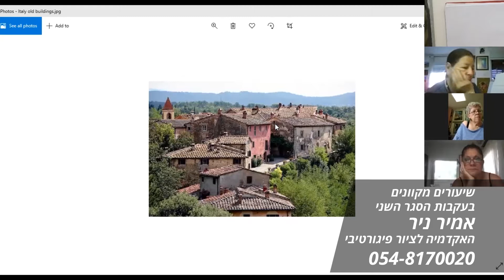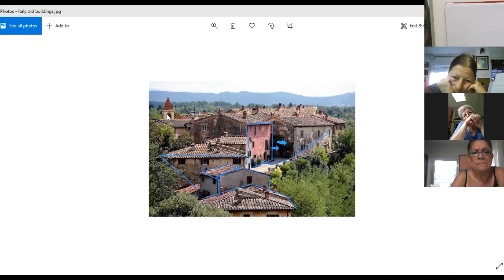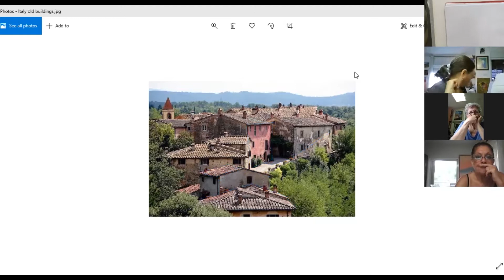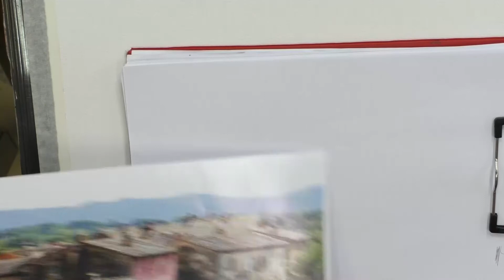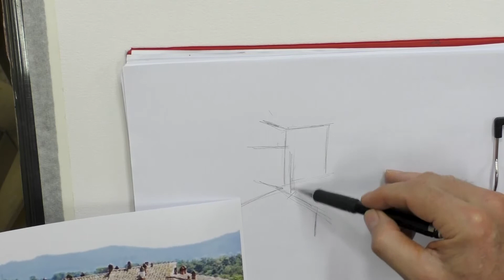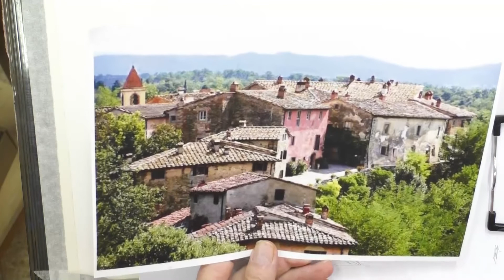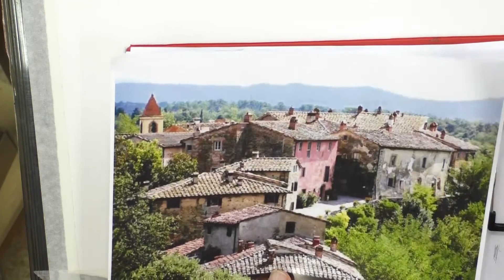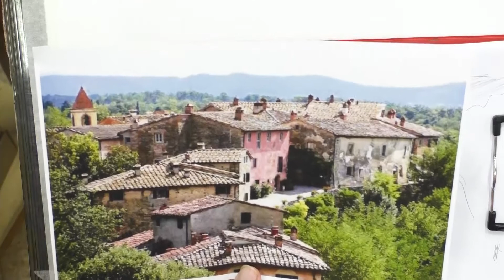שיעור מקוון עם אמיר ניר - ציור נוף עירוני מתמונה בצבעי מים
בעקבות הסגר השני של החגים במגיפת קורונה, חזרנו ללמוד מקוון.
ניתן להצטרף לשיעורים בלייב
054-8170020